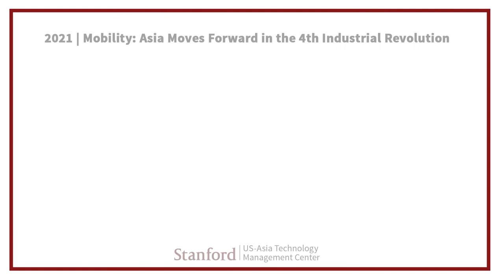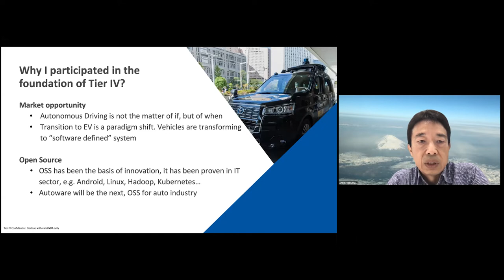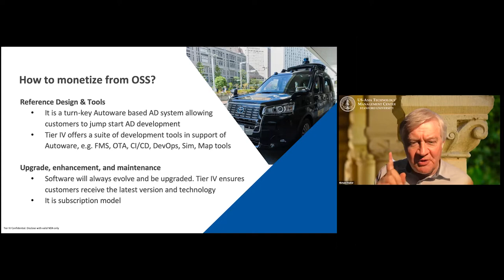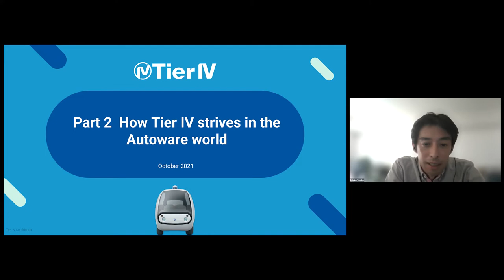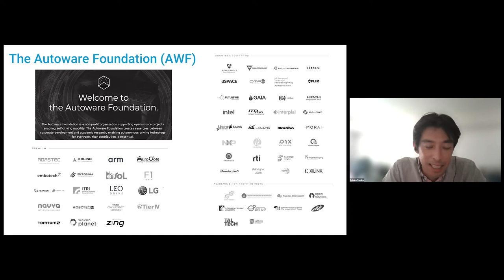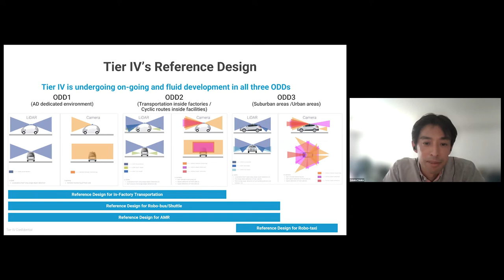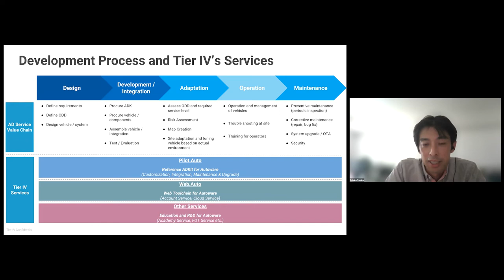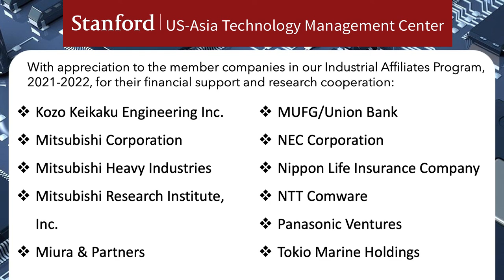211007 Open Source Strategy in the Automotive Industry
This seminar is the third in our weekly seminar series on Topics in International Technology Management | Mobility: Asia Moves Forward in the 4th Industrial Revolution taking place from September 23, 2021 - December 2, 2021.

Open Source Strategy in the Automotive Industry

Guest speakers from Tier IV explain the history of Autoware as well as the background of Tier IV and how the company is developing opportunities for OSS (Open Source Strategy) in applications such as autonomous vehicles and related domains. Our speakers will also delve into how OSS strategy resonates with the auto industry.  Finally, the session will end with a discussion of general trends in autonomous vehicles and connected cars from the perspective of a VC investor.

Tier IV, a deep-tech startup based in Japan, is dedicated to sharing technology for safe intelligent vehicles that will benefit all of society by enabling as many individuals and organizations as possible to overcome the barriers of time and space to collectively bring autonomous vehicles into reality.

Founded in December 2015, Tier IV has led the development of Autoware, the world‘s first open-source software for autonomous driving, and applied Autoware in applications of last-mile driverless mobility and logistics. Tier IV and its global partners continue to evolve Autoware and provide turn-key solutions for commercialization of Autoware-based autonomous vehicles all over the world.

Speakers:

Akimichi Degawa, Co-Founder and CEO, Tier IV
Daisuke Tanaka, COO, Tier IV and Exec. Officer, Autoware Foundation